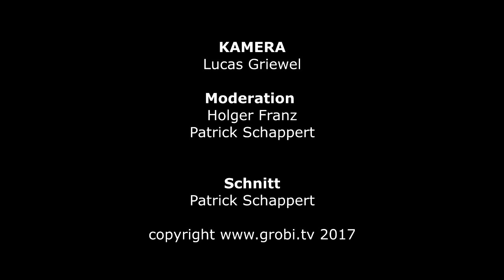Grobi TV: The Darkroom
Diese dunkle "Höhle" hat zurecht den Namen "The Dark Room" bekommen. Dieser Raum war von Beginn der Hausbauplanung für ein Heimkino reserviert und sollte schlicht, dunkel und akustisch optimiert sein. Zusätzlich sollte der Raum für 6 Personen bequemste Sitze haben. Das Ergebnis der Planung und der Umsetzung könnt ihr in diesem Video sehen. Grobi TV -plant und realisiert Heimkinos.